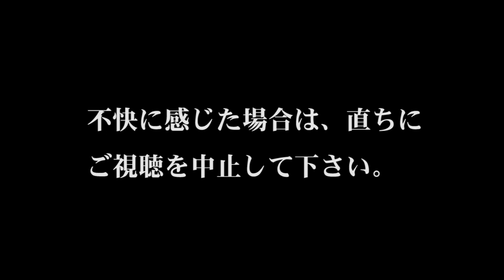耐久チャレンジ！ グロンサンCM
中外製薬が製造・販売していた栄養ドリンク剤「グロンサン」のCMロゴ耐久動画です。（現在はライオンに譲渡して製造・販売が続いています。）
約16分間にわたり「5時から男のグロンサン」が流れ続けます。